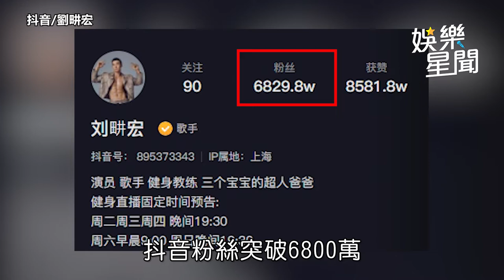劉畊宏520單膝下跪送鑽戒 老婆突破盲腸：私房錢到底有多少｜娛樂星聞